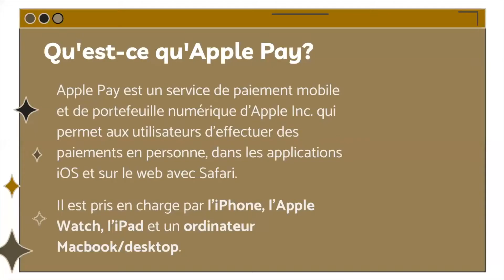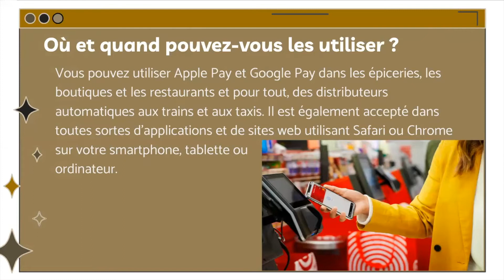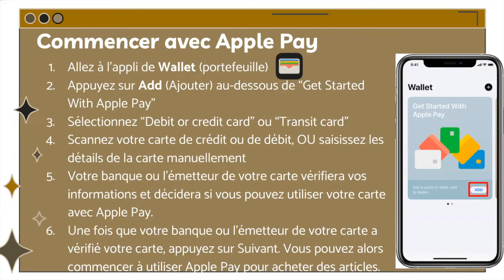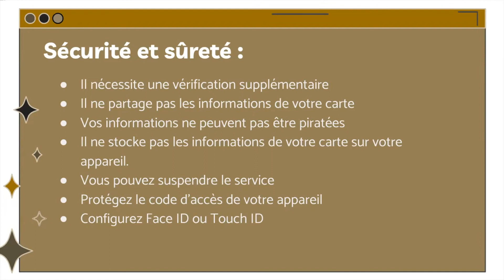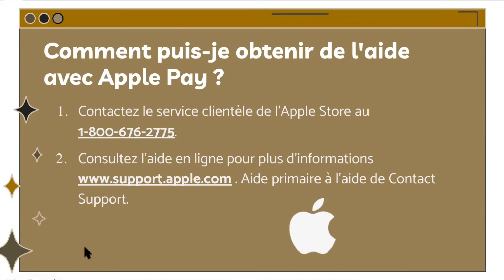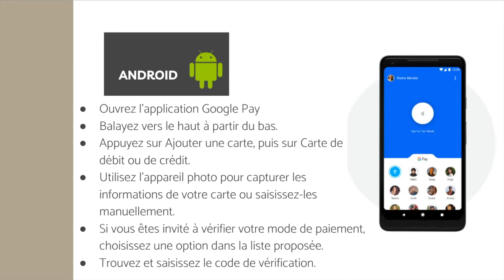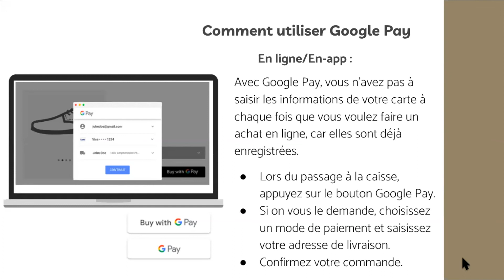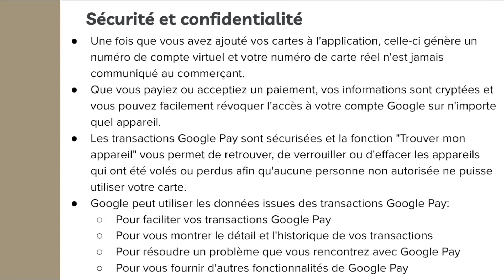Payez avec votre Smartphone: Google Pay & Apple Pay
Lors de cette session Cyber-Seniors, nous parlons de Google Pay et Apple Pay, des moyens rapides et sécurisés de payer en ligne et en magasin avec des cartes enregistrées sur votre téléphone intelligent.

Visitez le site Web Cyber-Seniors pour vous inscrire à un webinaire ou à une session technique individuelle

Enregistré 03/15/2022